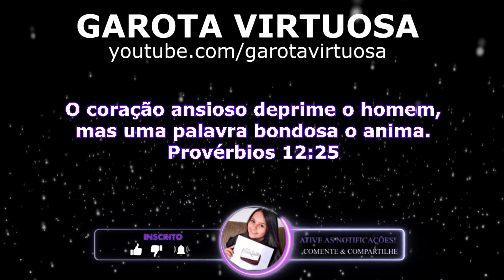VOCÊ NÃO VAI ACREDITAR 😱 SEM IR AO FOGO/ RÁPIDA E FÁCIL 🔥💸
RENATA SILVA
CAIXA POSTAL 43
CEP :86818000

2 caixinha de bis branco
1 caixinha de leite condensado
3 caixinhas de creme de leite
1 suco limão 25g
1 sachê de gelatina incolor 12g